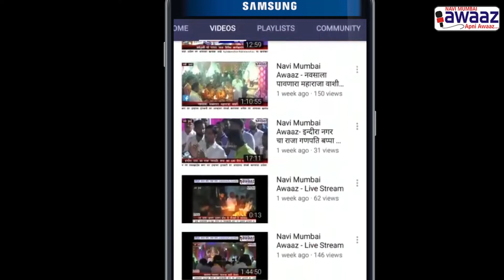Navi Mumbai Awaaz - कोपरखैरणे येथील माता बाळ रुग्णालय चालू करण्याची नागरिकांची आयुक्तांकडे मागणी